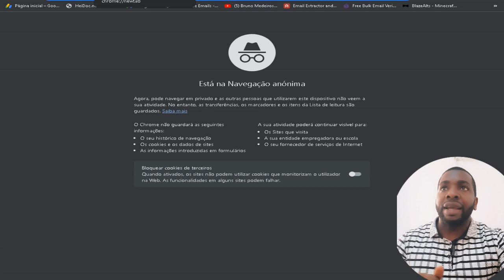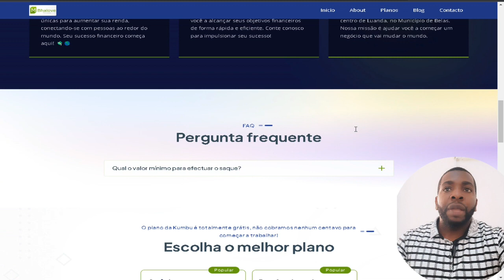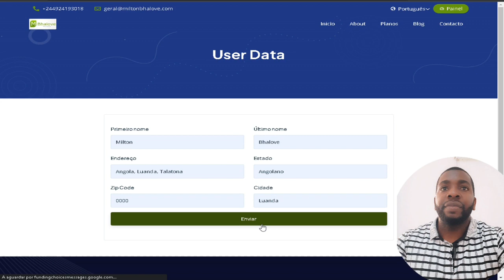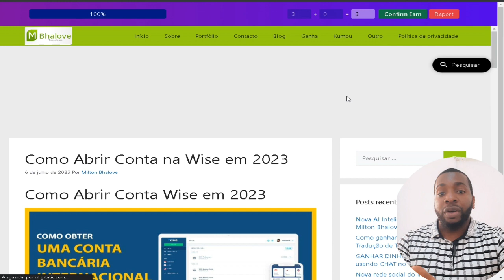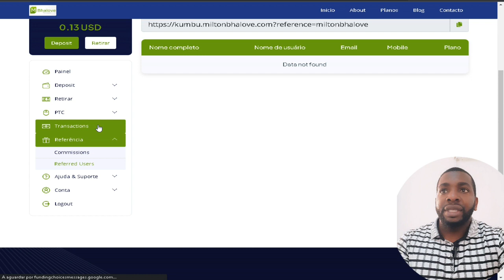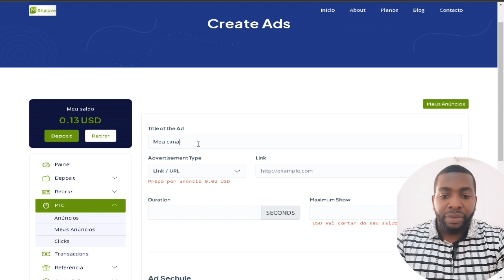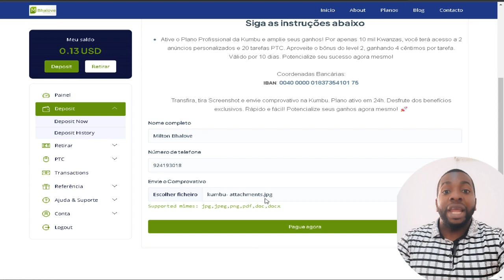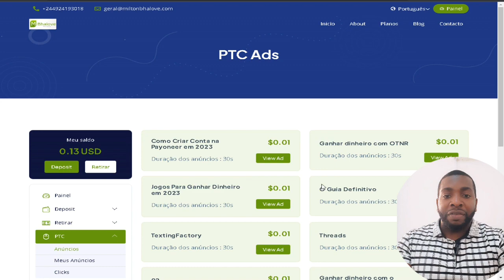Esse Site PAGA em DÓLAR, KWANZA e REAL por ASSISTIR a VÍDEOS VISTIRAR SITES em 2023 KUMBU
Olá, pessoal! Se você está buscando uma maneira de ganhar dinheiro online de forma fácil e divertida, você veio ao lugar certo! Apresentamos o Kumbu PTC, um site de confiança que permite ganhar dinheiro em dólar, kwanzas e real simplesmente assistindo vídeos e visitando sites. Neste vídeo, vamos explicar como você pode se cadastrar e começar a ganhar dinheiro hoje mesmo!

O que é o Kumbu PTC?
O Kumbu PTC é um site PTC (Pago Por Clique) que oferece uma plataforma simples e amigável para que você possa ganhar dinheiro online. A sigla PTC significa "Paid To Click" ou "Pago Por Clique", o que significa que você será pago por cada clique em anúncios e links disponíveis no site.

Como se cadastrar no Kumbu PTC:
Para se cadastrar no Kumbu PTC, basta acessar o site oficial e preencher um formulário simples com suas informações básicas, como nome, e-mail e país de residência. Depois disso, você estará pronto para começar a ganhar dinheiro!

Como ganhar dinheiro no Kumbu PTC:
Existem duas maneiras principais de ganhar dinheiro no Kumbu PTC: assistindo vídeos e visitando sites. No menu principal, você encontrará a seção "Vídeos" e "Visitar Sites". Basta clicar nessas opções para ver uma lista de vídeos curtos ou sites para visitar.

Como funcionam os pagamentos:
Uma das grandes vantagens do Kumbu PTC é a possibilidade de receber seus ganhos em diferentes moedas. O site oferece pagamentos em dólar, kwanzas e real, o que é ótimo para usuários de diferentes países. Os pagamentos são processados de forma rápida e segura, garantindo que você receba seus ganhos sem complicações.

Indique amigos e ganhe mais:
Além de ganhar dinheiro por assistir vídeos e visitar sites, você também pode aumentar seus ganhos convidando amigos para se juntarem ao Kumbu PTC. O site oferece um programa de indicação que lhe proporciona uma porcentagem dos ganhos de cada pessoa que se inscrever através do seu link de indicação.